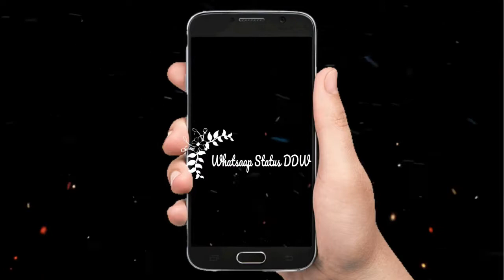He Is Getting Jealous Of Every Girl🔥🔥 Whatsapp Status💖 Jealous Boy & Girls🔥🔥